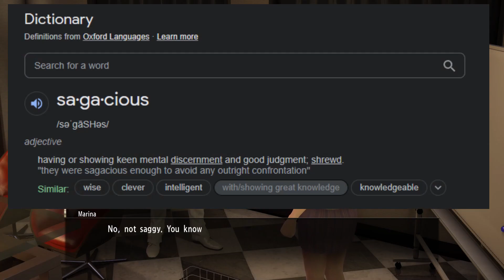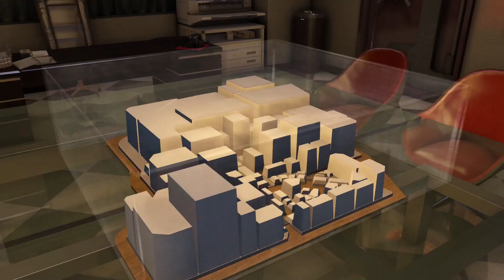The Help Wanted Quest is Pog | Yakuza 0 | Part 37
In this episode, we get chased by oda.